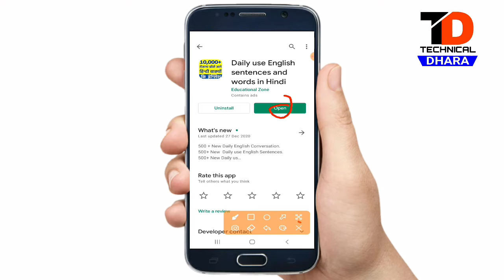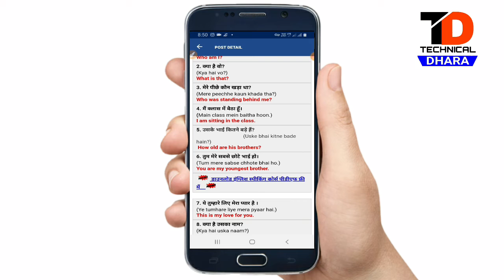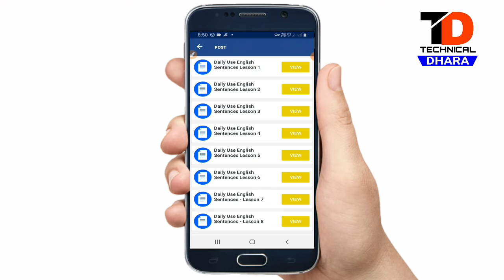english kaise sikhe !! english bolna kaise sikhe !! english kaise padhe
You Queries👇

इंग्लिश कैसे पढ़ते हैं
english kaise padha jata hai
इंग्लिश कैसे पढ़ें
इंग्लिश कैसे पढ़ना सीखें
english kaise samjhe
english kaise bola jata hai

दोस्तों वीडियो में बताया गया है कि इंग्लिश कैसे सीखे और इंग्लिश बोलना कैसे सीखें और इंग्लिश पढ़ना कैसे सीखे